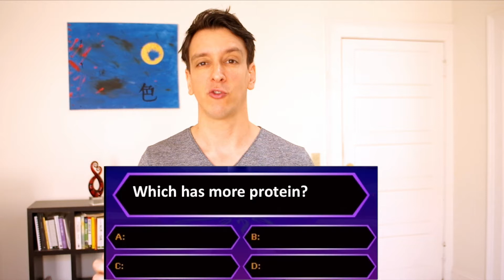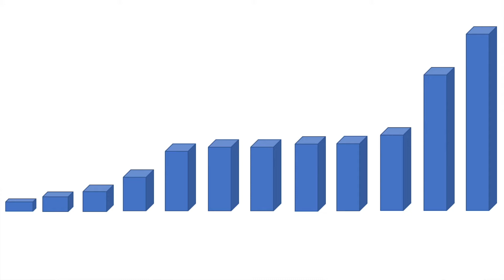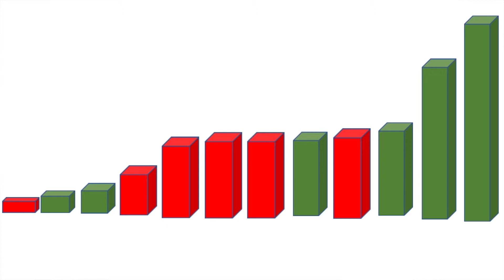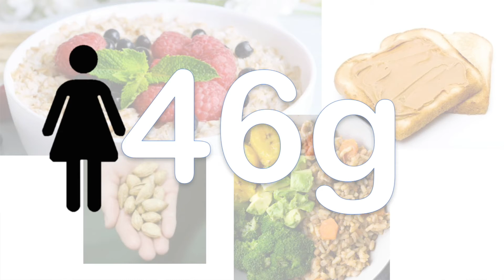Best protein foods (Ultimate Guide to Protein Part I)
What are the best protein foods? Do we require meat to get protein? Or are plant sources sufficient? Which is the best protein source?